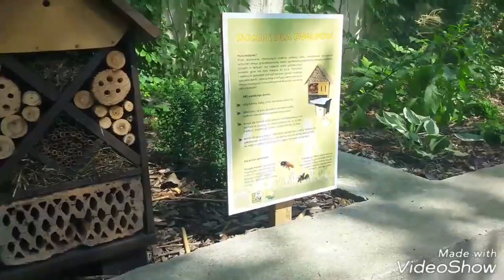Семейный VLOG - гриль, озеро, зоопарк / Познань